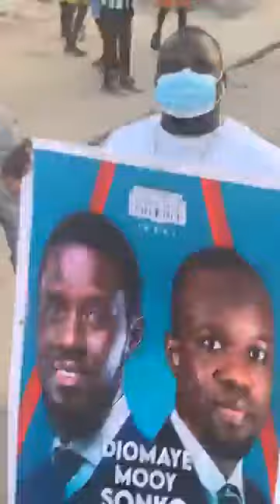Départ de la Caravane Diomaye Président à Pikine